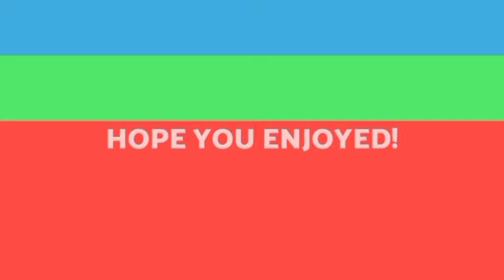Ramri Update:Mizoram kawngpui an la dang dawn?|Inbiakna neih a ni ta!|Engtin nge ni zel dawn le...